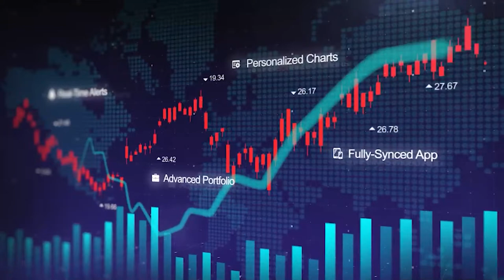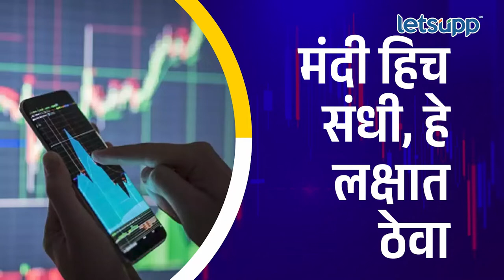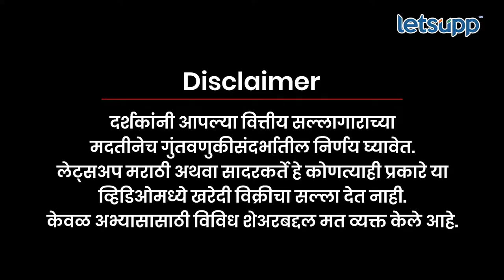Share Market : 2023 मध्ये शेअर मार्केटची कामगिरी कशी असेल? |LetsUpp Marathi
रशिया-युक्रेन हल्ला, आयटी क्षेत्रातील मंदी तसेच विदेशी गुंतवणुकदारांमुळे 2022 मध्ये शेअर मार्केटमध्ये मोठी उलथा-पालथ झालेली दिसली. यामुळे सर्वसामान्य गुंतवणुकदार सध्या संभ्रमात असल्याचे चित्र आहे. या पार्श्वभूमीवर तुमच्या शंकाचं निरसन करण्यासाठी शेअरबाजार तज्ज्ञ श्रीनिवास जाखोटिया यांनी मार्गदर्शन केले आहे.